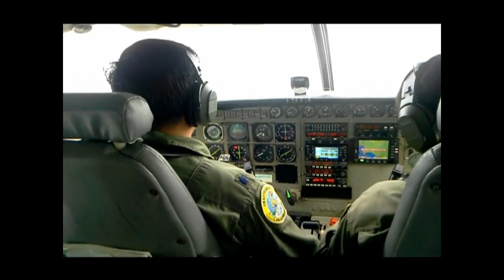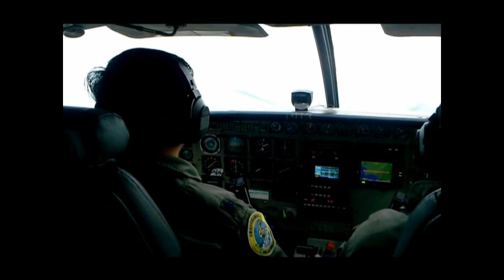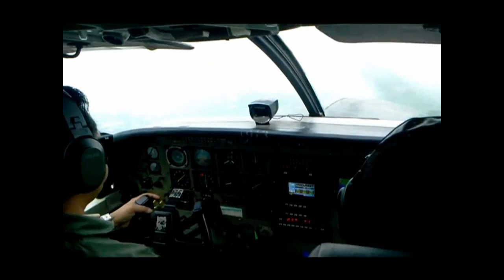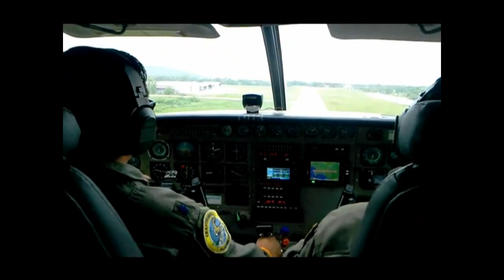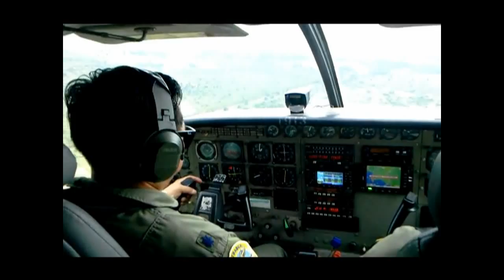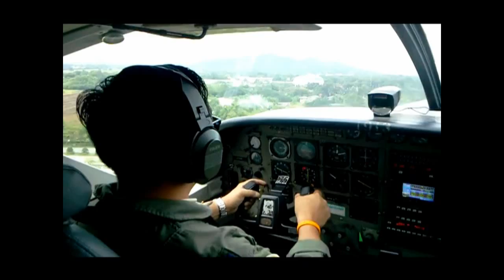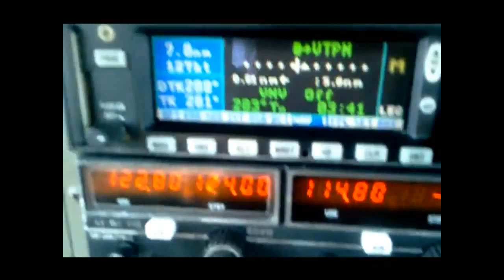03.360 Overhead Approach / Low Break At VTPN SP FILM